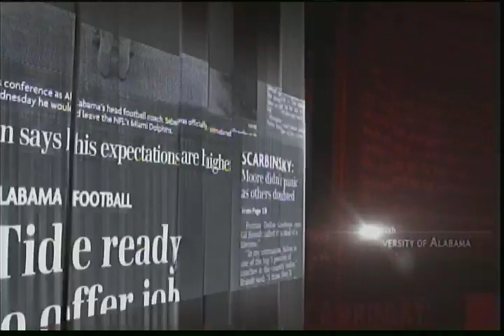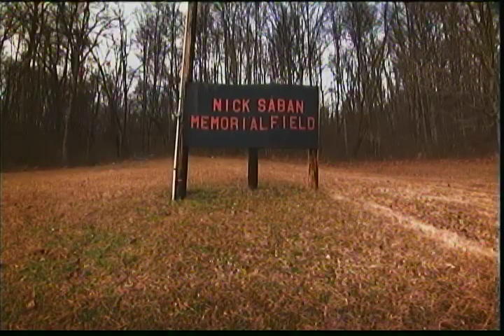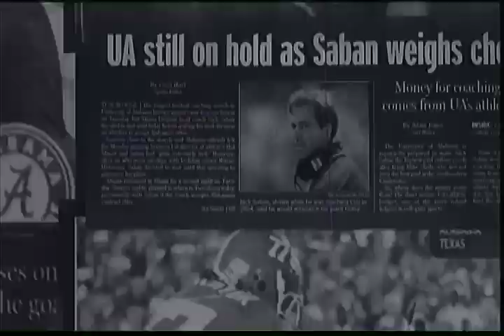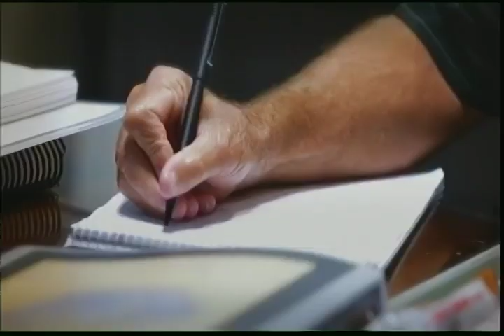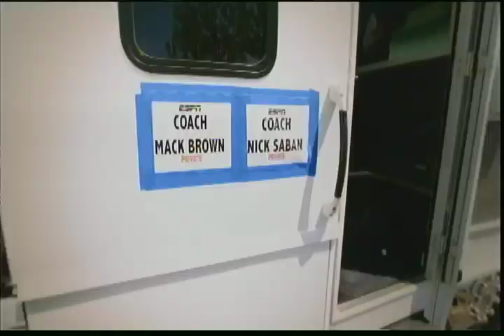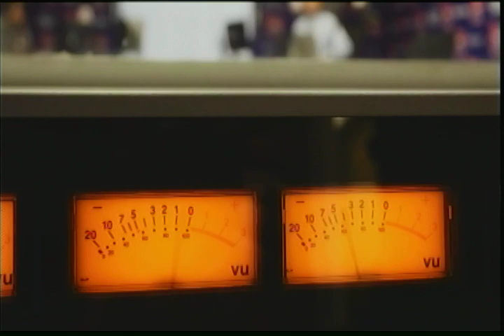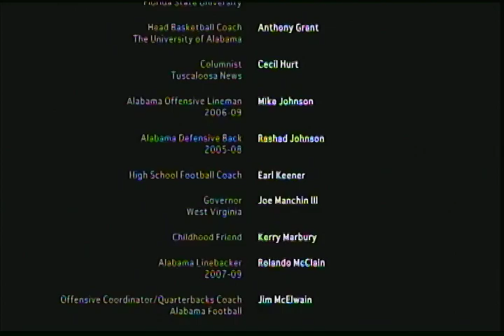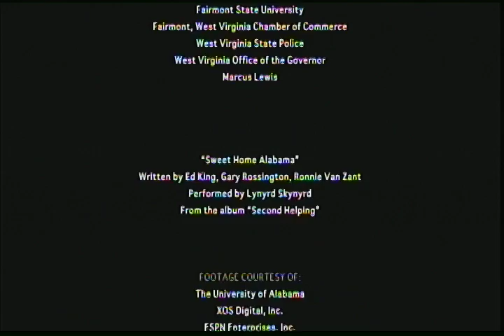Nick Saban: Gamechanger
Documentary from 2010 following the hire of Nick Saban to Alabama in 2007 and the 2009 National Championship Season.